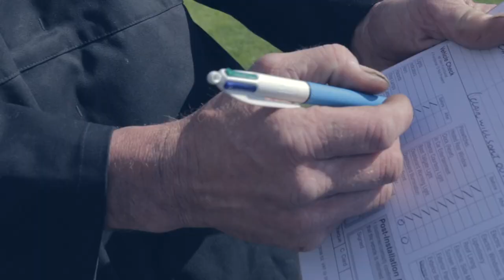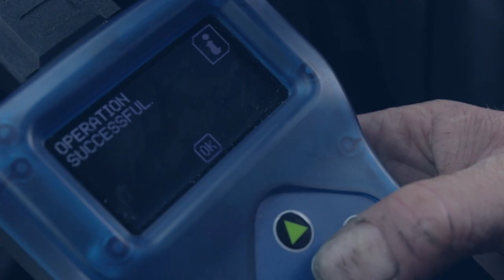How to fit a towbar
A typical mobile towbar fitting by Kits-n-Bits.

Kits N Bits have years of experience fitting towbars on a variety of vehicles across South Wales. Our mobile towbar fitting service is available if you live in Cardiff, Bridgend, Newport, Carmarthen, Swansea, and everywhere in between!